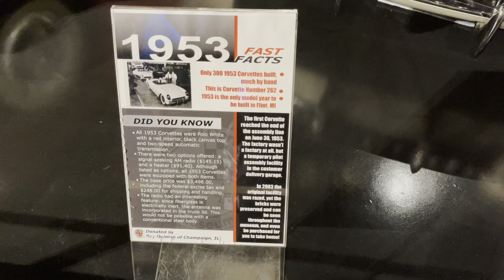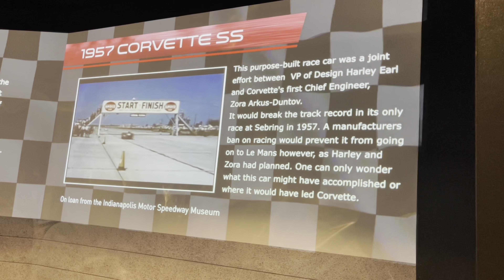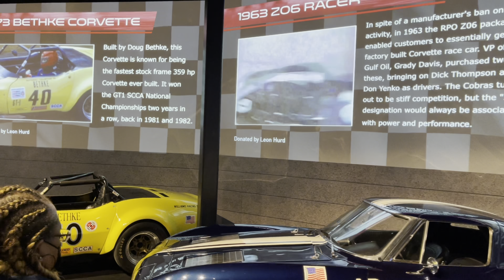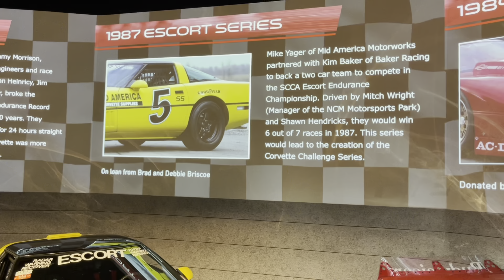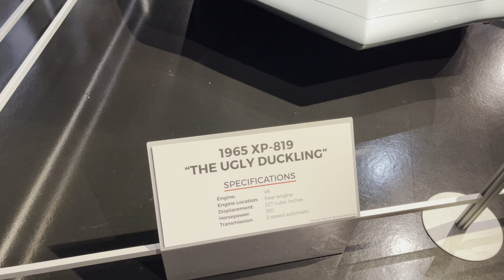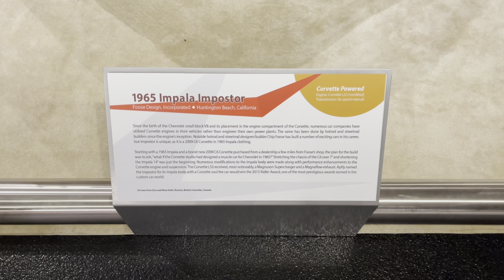The National Corvette Museum 2021 || Luxury Vintage Sports Cars || Chevrolet ||Telugu Vlogs in USA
Sinkhole video footage credits:
National Corvette Museum
NewsChannel 5

The national corvette museum 2021 | National Corvette museum virtual tour

The National Corvette Museum showcases the Chevrolet Corvette, an American sports car that has been in production since 1953. It is located in Bowling Green, Kentucky. This home for America’s Sports Car features over 70 Corvettes showcased in periodic settings.

On February 12, 2014, a sinkhole opened under the floor of the Skydome area of the museum, causing a portion of the floor to collapse. Kentucky is one of the many states that is notable for having karst topography. The 8 cars that the sinkhole swallowed up are here in the cave are exhibited to visitors.